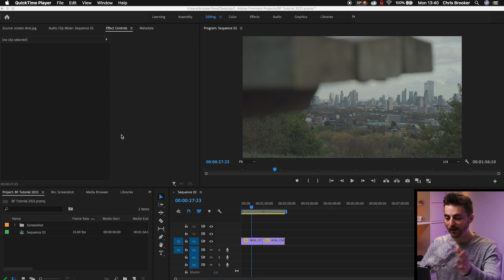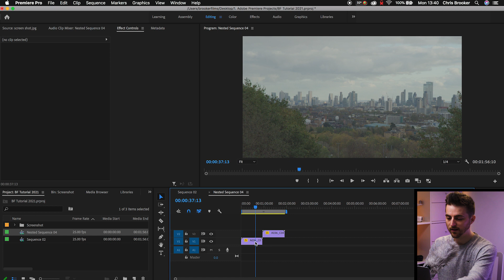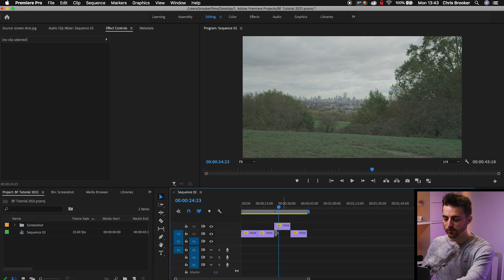How to Nest and Un-Nest Sequences in Premiere Pro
Find out how to Nest and Un-Nest sequences in Premiere Pro with the help of this video.